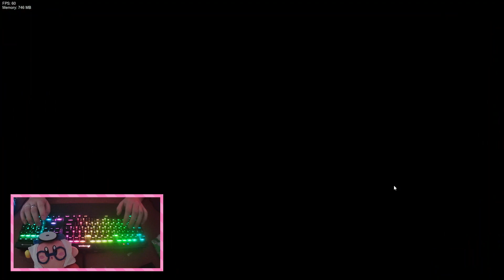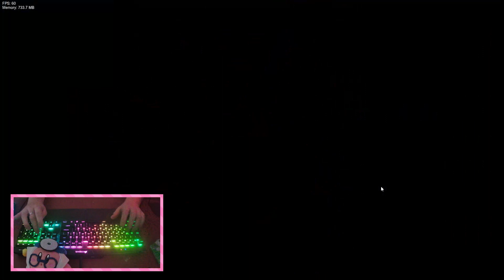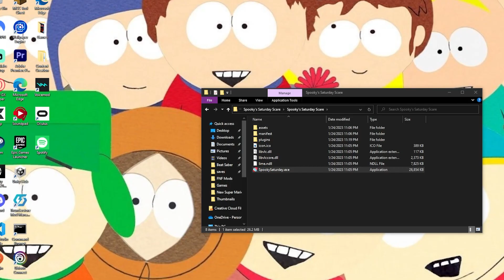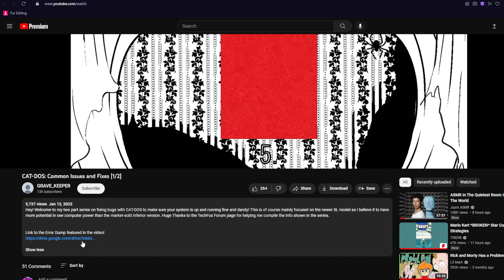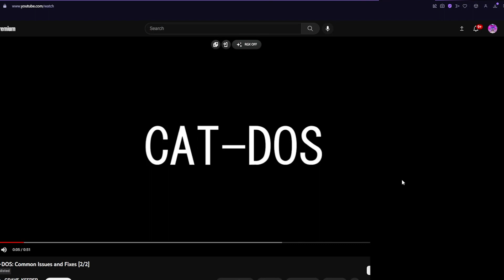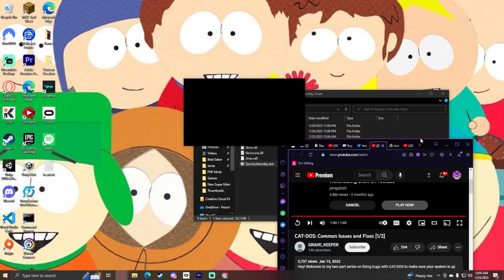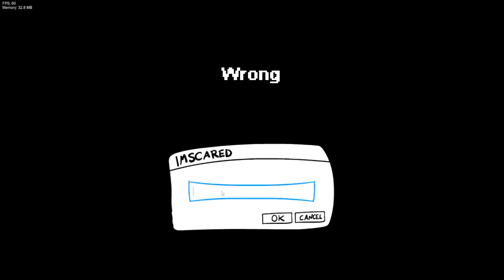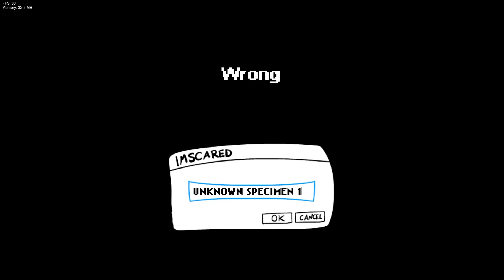This Friday Night Funkin Mod CREEPED ME OUT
This mod was definitely something unique and different. I love the small amount of lore they put with the secret song. Such a well made mod!
02:15 - Chills
05:07 - Full Body Amputation
12:21 - Septicemia
15:52 - Antagonized
24:01 - Mansion
26:38 - Cutout
28:54 - Rigor Chorus
30:58 - Off The Goop
35:25 - IMSCARED